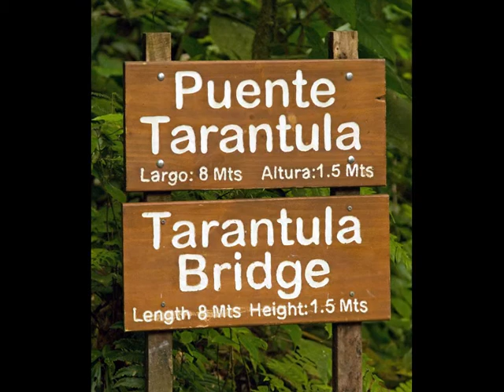Arenal National Park, Costa Rica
Here are a set of photographs I took in and around Arenal National Park in Costa Rica.  It is best known for the huge, classic volcano that dominates the area, but there is a lot interesting plant and wildlife too and a hair-raising zip line for the adventurous.